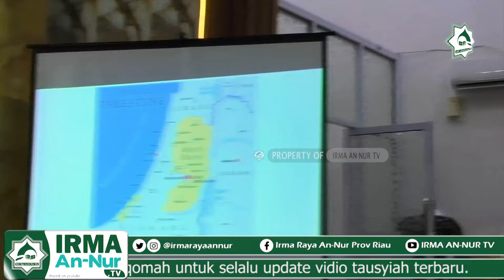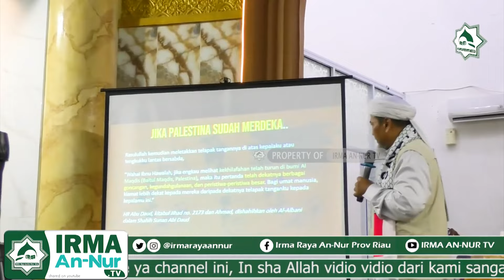ALLAHUAKBAR !! Inilah Jihad Terhebat dan Pasukan Elit Umat Islam di Akhir Zaman - Ustadz Zulkifli MA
Mohon do'a dan dukungan nya agar kami senantiasa selalu istiqomah berjuang di jalan Allah dan juga selalu meluruskan niat di jalan dakwah

[PERHATIAN - Silahkan Share Video-video IRMA AN-NUR TV dengan catatan ] :
* Tidak mengedit atau memotong video yang bisa menimbulkan kesalah pahaman.
* Tidak dimonetize.

Dipersembahkan untuk ummat dari  Kompleks Masjid Raya An-Nur Provinsi Riau jl.Hangtuah Kota Pekanbaru.